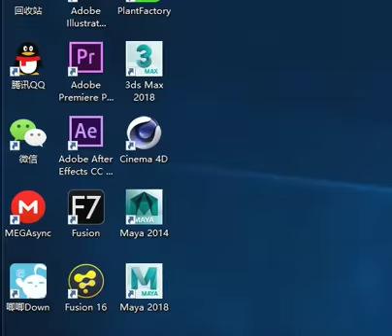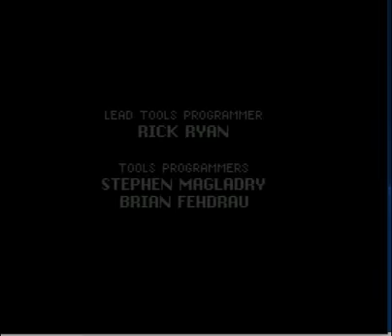SFC Secret of evermore Passthrough5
Square ARPG